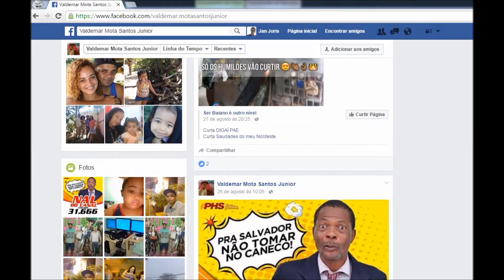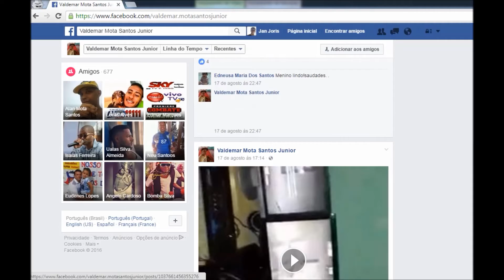Resultado do sorteio do XBox One Elite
Parabéns ao Valdemar Mota!

Mas, não fiquem tristes! Logo logo o papai sorteia outro videogame!